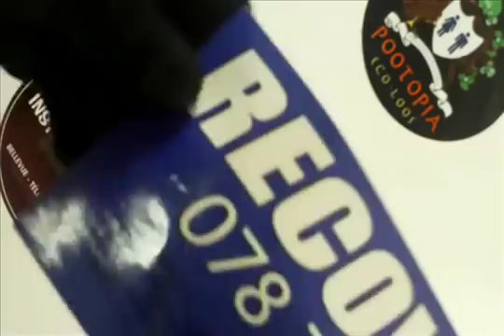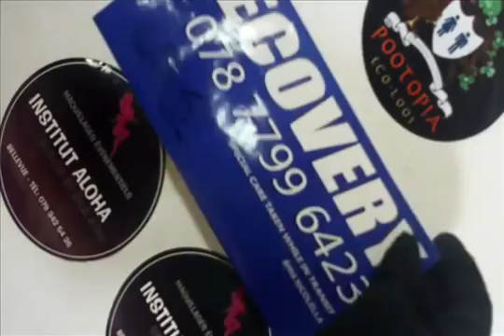Laminated Stickers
Looking for laminated stickers online? UK's leading sticker printing company offer custom laminated stickers at lowest price in UK and Europe.